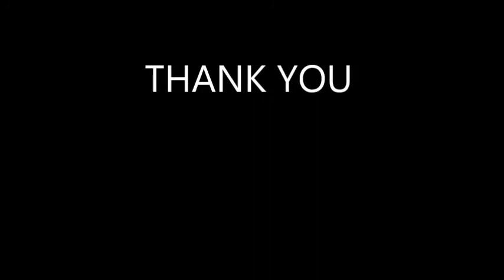Building Traders in Madurai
blue metal suppliers in madurai, building materials reseller in madurai, Earth work contractor in madurai, madurai dealer in building materials, road construction work contractor in madurai, sand and bricks supplier in madurai, madurai dealer in red soil and red gravel, madurai contractor in pulling work, madurai reseller in building materials at market price